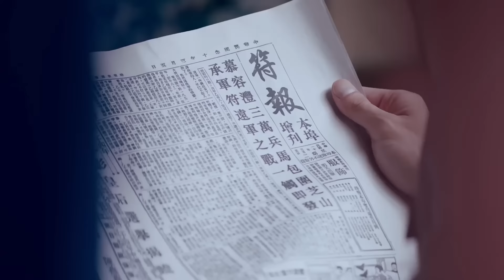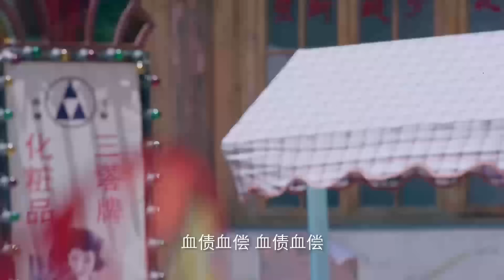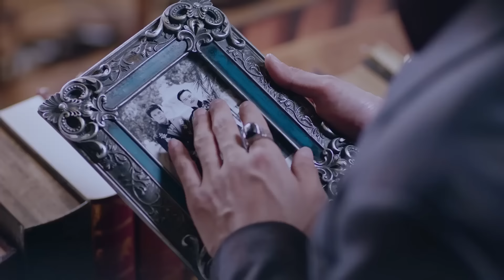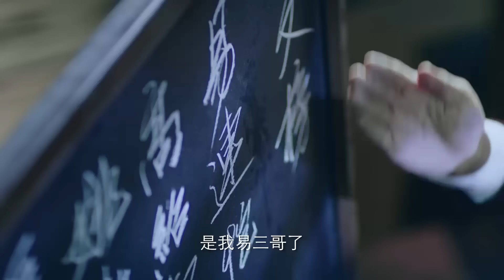【2024最新电视剧】繁花之夢01 | 胡歌、韓東君最新繁花大片釋出（韓東君、胡歌、馬伊琍、辛芷蕾等主演）